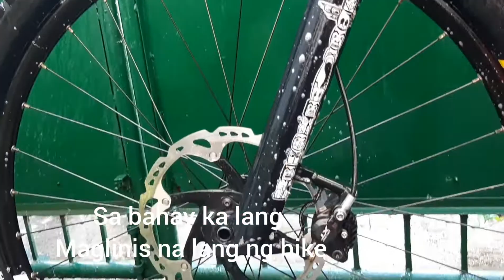What can bikers do during quarantine?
Can't bike? Bored to death? Enhanced community quarantine tip for bikers